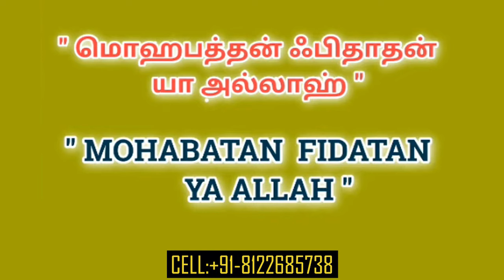பிரிந்தவர்கள் உடனே உங்களை வந்து சேர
பிரிந்தவர்கள் ஒன்று சேர,பிரிந்தவர்கள் உடனே வந்து உங்களிடம் சேர 1 கிராம்பு போதும்,பிரிந்தவர் சேர,பிரிந்தவர் ஒன்று சேர,பிரிந்தவர் ஒன்று சேர மந்திரம்,பிரிந்த கணவன் மனைவி ஒன்று சேர,உங்களை நினைத்து ஏங்கி தவிக்க,பிரிந்த கணவன் மனைவி ஒன்று சேர பரிகாரம்,பிரிந்த குடும்பம் ஒன்று சேர பரிகாரம்,3 நிமிடம் இவற்றை சொல்லி பாருங்கள் பிரிந்தவர்கள் உங்களை தேடி வர | tamil channel,வீட்டில் தங்கம் சேர,உறவுகள் சேர,பணம் சேர,பிரிந்த கணவர்